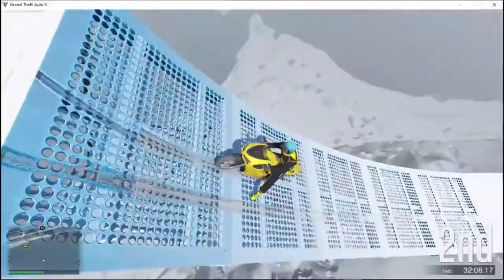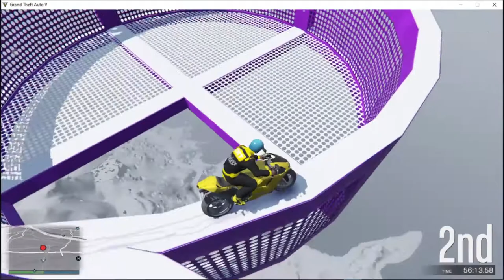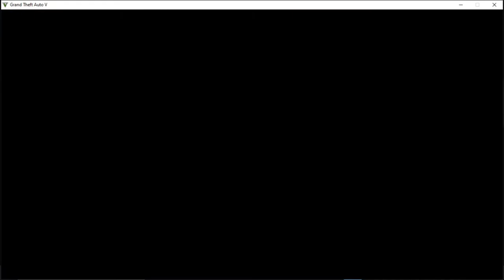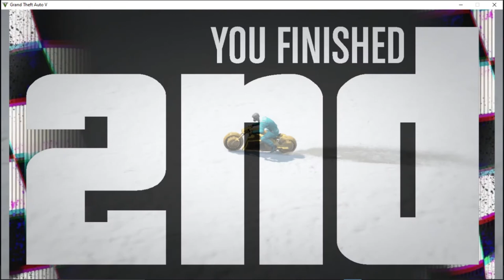GTA -5 / STUNT RACE / P PRADEEP GAMING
THE GAME PLAY WE PLAY WITH FRIENDS FOR FUN